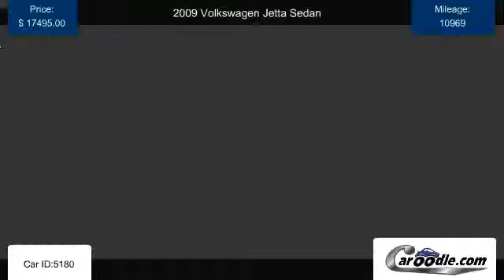Used 2009 Volkswagen Jetta Sedan in National City, CA